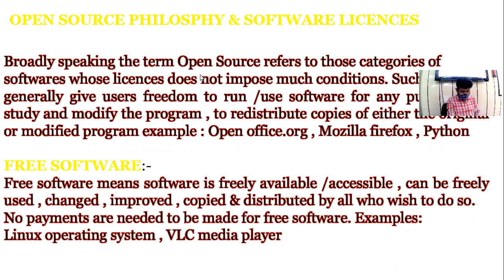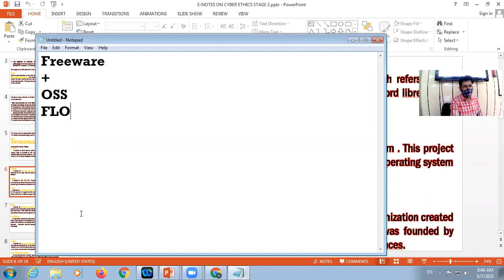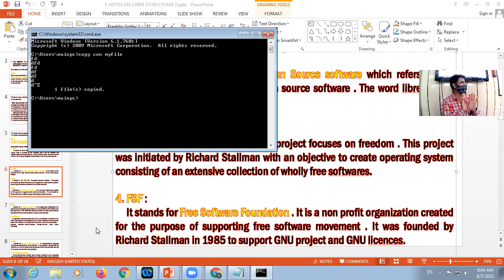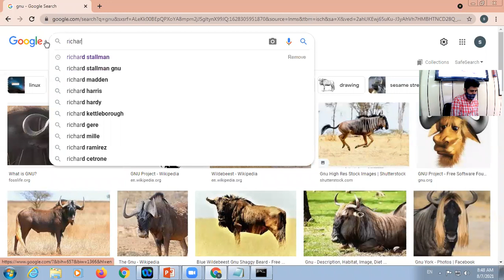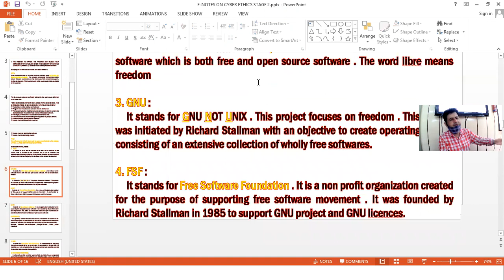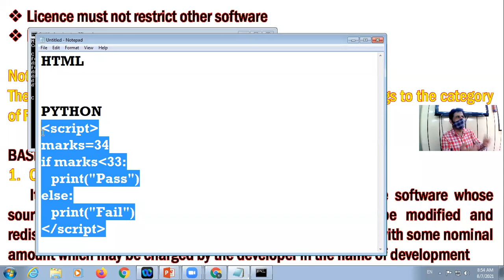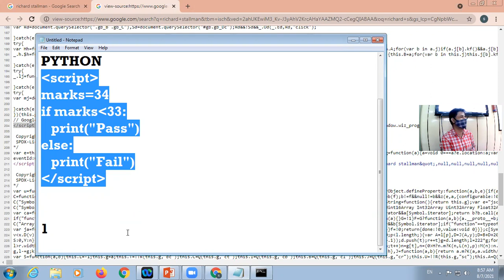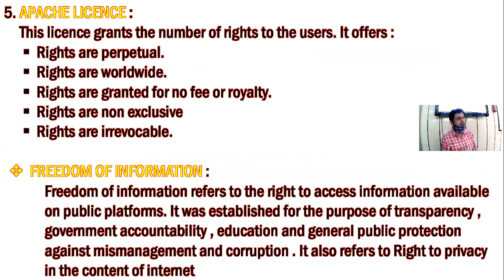07 08 2021 Class X B Computer Applications